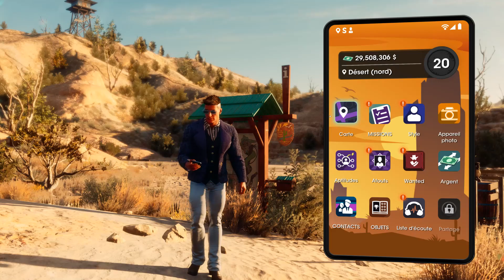OÙ TROUVER TOUTES LES 24 DÉCOUVERTES DE DÉSERT NORD - SAINTS ROW 2022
LOCALISATION / POSITION / SOLUCE